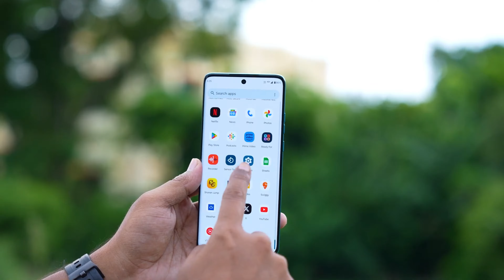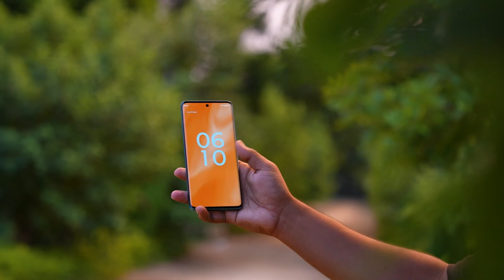New Motorola Edge 40 neo review and full detail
Does Motorola Edge 40 Neo have Gorilla Glass?
Is Motorola Edge 40 dual SIM?
What is Motorola Edge series?
motorola edge 40 review and detail.
New motorola upcoming smartphone
motorola edge 40 neo feature.
motorola edge 40 neo review and detail.
Is motorola edge 40 neo is gaming phone?
motorola edge 40 nep is best for gaming.

buy link